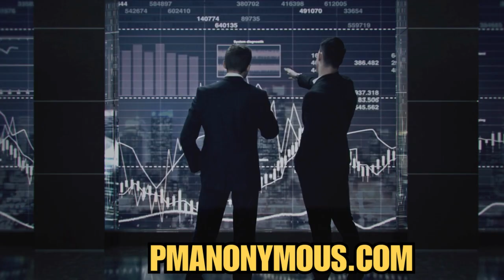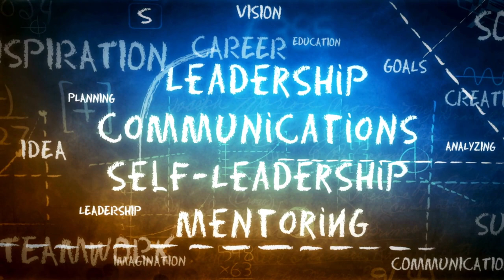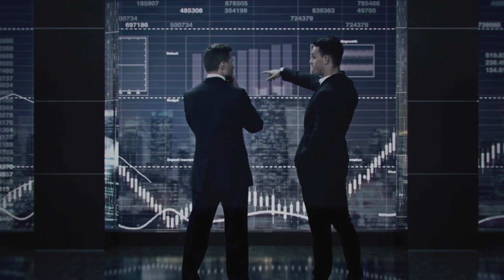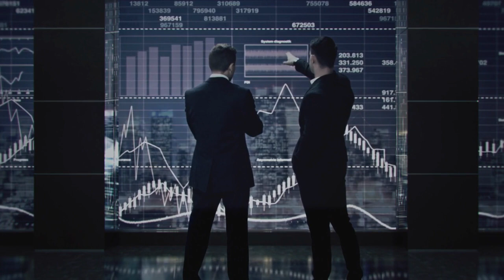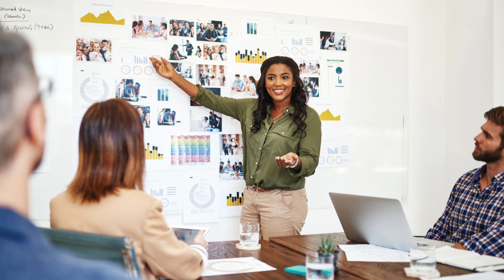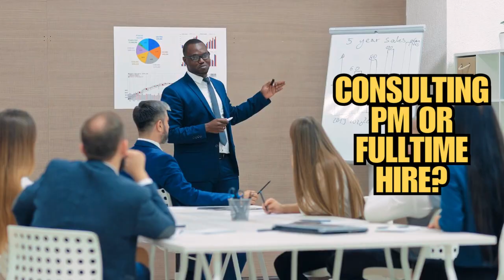Consulting Project Manager / Account Manager or FULL TIME Hire? Pros and Cons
In this episode, I will explore the pros and cons of being a PM consultant, having done so for over 20 years.

Making a choice between pursuing a career as a Project Management Consultant or seeking full-time employment necessitates a deep understanding of the pros and cons of both paths. Here's a detailed comparison of the potential benefits and drawbacks for each career choice:

Project Management Consultant:

Advantages:

Specialized Expertise Utilization: Being a Project Management Consultant allows you to leverage your wide-ranging knowledge and experience from handling different projects across multiple organizations. You can provide critical insights, best practices, and creative solutions that might be missing in the organizations you consult for.
Flexibility: As a consultant, you can enjoy the freedom to choose specific projects or timeframes that align with your personal and professional goals, without being tied to a long-term commitment to a single organization.
Cost-effectiveness: Despite typically charging higher hourly rates, your overall earnings as a consultant could be higher as compared to a full-time employee, since you don't need to deduct benefits or commit to a fixed long-term salary.
Fresh Perspectives: Being an external resource, you can bring a fresh, unbiased perspective to an organization, free from any internal politics or biases.

Disadvantages:

Limited Organizational Knowledge: You may face challenges in understanding the specific culture, and internal processes of each new organization you work with. It could take time to grasp the unique intricacies of each business.
Short-term Focus: Your primary focus may often be on short-term projects or timeframes. This could limit your ability to contribute to long-term strategic initiatives, resulting in potential continuity issues or implementation challenges.
High Hourly Rates: Although you can charge higher hourly rates, if your engagement requires extensive involvement or lasts for a long duration, it could become less financially feasible for organizations, limiting your opportunities.

Full-Time Employee:

Advantages:

Commitment: As a full-time employee, your sole focus would be on the organization's goals, allowing you to fully integrate into the company culture and contribute to ongoing projects.
Continuity and Long-term Focus: Being a part of an organization for the long term means you're invested in its success. You can provide consistent support and contribute to strategic initiatives, driving sustainable changes.
Cost Savings in the Long Run: Although full-time roles come with the security of benefits and a consistent salary, the overall earnings, in the long run, could potentially be lower as compared to a consultant's fee.

Disadvantages:

Limited External Perspectives: Being entrenched in one organization might limit your exposure to diverse experiences and best practices from other industries, potentially leading to less innovation.
Recruitment and Onboarding Time: The process of seeking and securing full-time employment can be extensive, potentially involving a lengthy recruitment process and a significant onboarding period.
Limited Flexibility: Full-time roles come with a fixed commitment, making it challenging to scale up or down based on personal needs or changing life circumstances.

Ultimately, the decision between working as a Project Management Consultant or as a full-time employee depends on your personal preferences, career goals, and the balance between short-term demands and long-term objectives.